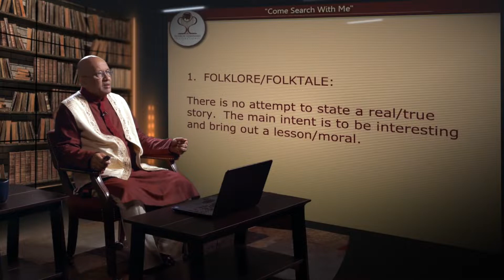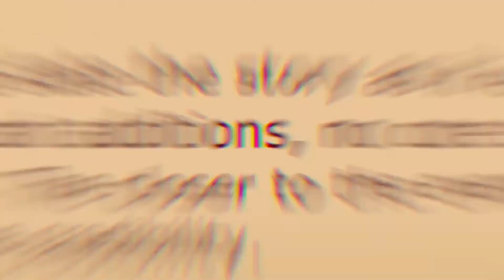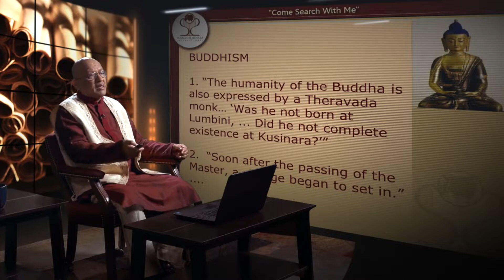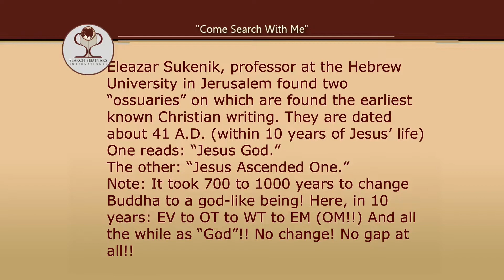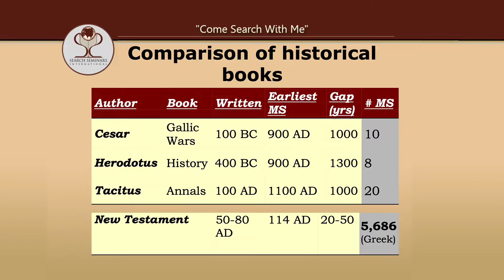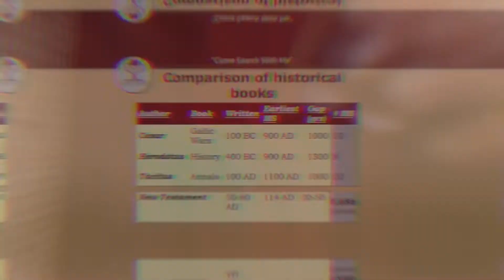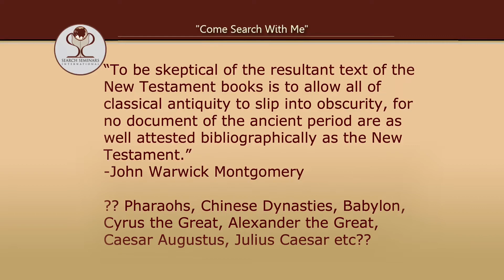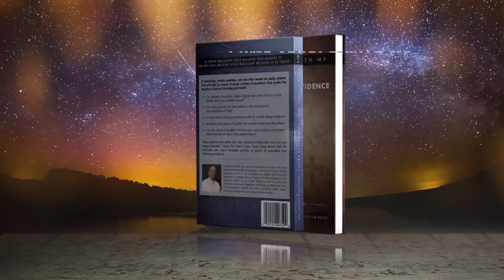08-DIEU : FAIT OU FICTION ? Littérature antique classée - avec Subodh Pandit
08-DIEU : FAIT OU FICTION ? Littérature antique classée - avec Subodh Pandit
Littérature antique classée (Session 7)